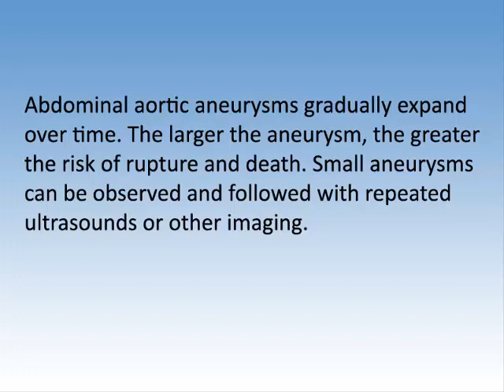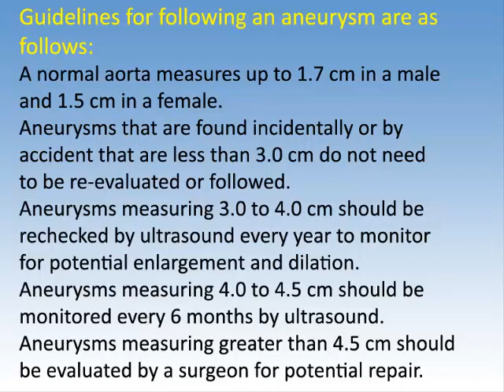Treatment for Abdominal Aortic Aneurysm